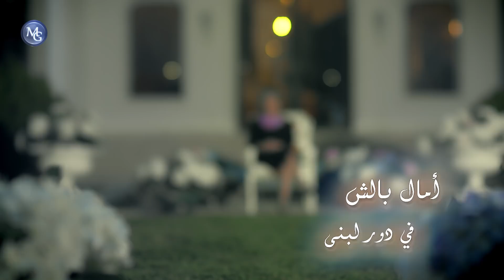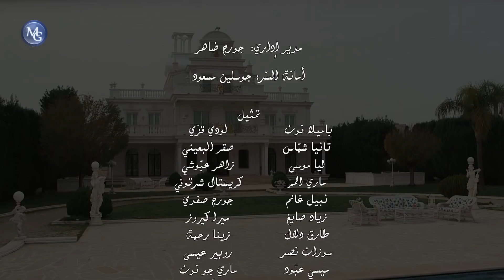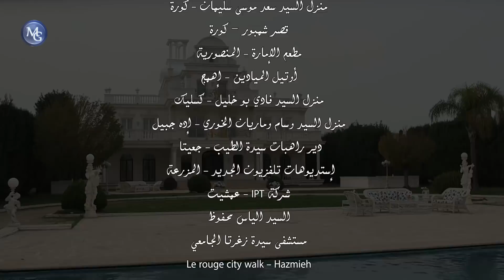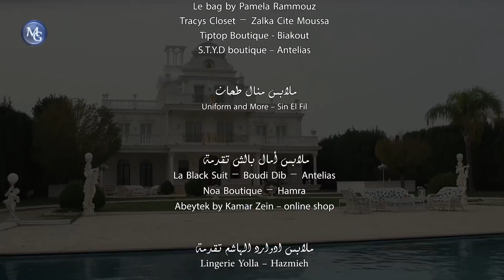Beit El Abyad EP 33 | مسلسل البيت الأبيض الحلقة 33